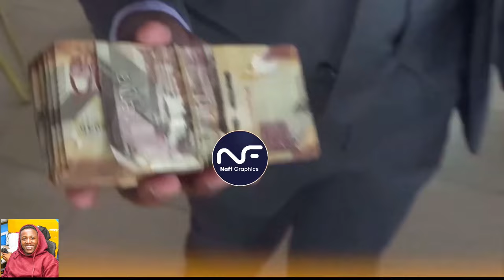CANT BELIEVE WHAT PASTOR NGANGA DID TO THIS OLD FAMILY IN HIS CHURCH